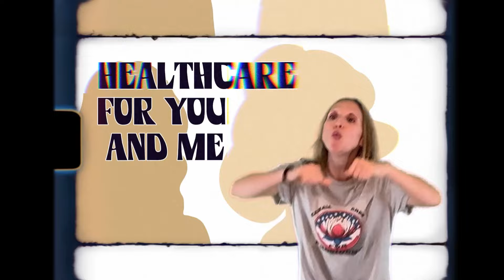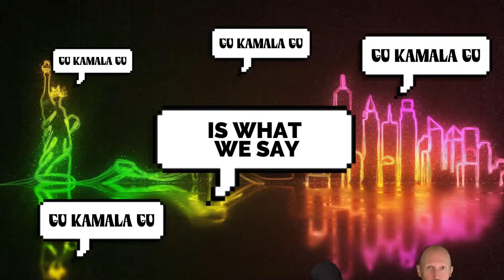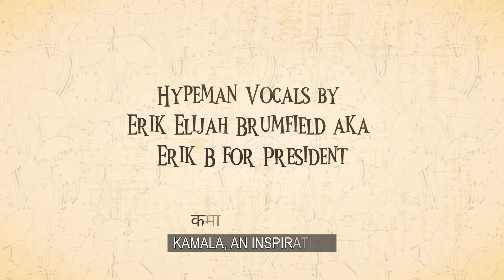Kamala Harris Hip Hop Rap Anthem: Lotus for POTUS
One Green Planet Joins Forces with Event Rap to Unveil “Lotus for POTUS”: A Hip Hop Anthem to Engage Voters for Kamala Harris’ 2024 Presidential Campaign

This unique hip hop collaboration, “Lotus for POTUS (One Green Planet)” brings together prominent Queens rappers @jamyoungmusic and @LexRush13 Brooklyn rapper @dexmcbean and Canadian science rapper @bababrinkman alongside transcendent sitar riffs by Brooklyn Raga Massive Artistic Director Neel Murgai, hypeman vocals by Erik B for President, and a stirring Hindi and Sanskrit monologue personally delivered by One Green Planet Founder, Preeta Sinha.

Proceeds from each download will be donated to the Harris Victory Fund, highlighting our commitment to social and political engagement.

Please follow One Green Planet on TikTok, Instagram, and YouTube to share the video widely.